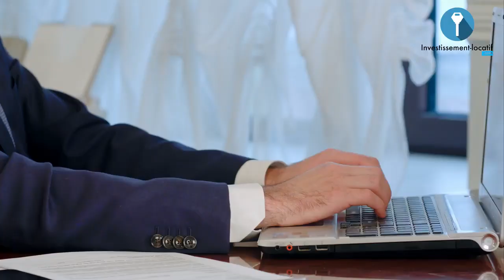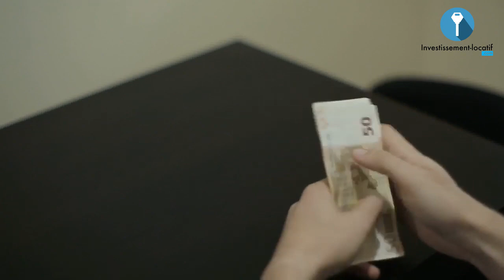6 erreurs à éviter lors de la création d'une SCI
Créer une SCI (société civile immobilière) facilite à plusieurs personnes (une famille) l’acquisition et la gestion d'un patrimoine immobilier commun.

0:00 Intro
2:00 Erreur SCI

En effet, la SCI favorise également la transmission patrimoniale. Si vous souhaitez constituer une SCI, vous devez prendre en compte de nombreux points afin de permettre une gestion optimale de votre patrimoine. Découvrez dans cette vidéo les 6 erreurs à éviter lors de la création d'une SCI.

2:45 #1. Vouloir faire du 50-50. C'est une situation fréquente qui parait acceptable sur papier. Mais en réalité avoir exactement la même part que les autres dans la SCI conduit à un blocage lorsqu'il y aura un désaccord.

5:03 #2. Mal définir l'objet social. Pensez à bien rédiger l'objet social parce que tous ce que vous n'écrirez pas dans cet objet social, en théorie la Société n'a pas le droit de le faire.

6:24 #3. Aller vers le moins cher. Vous devez prévoir un grand nombre de chose avant de s'orienter vers une SCI. N'allez pas seulement parce que c'est moins cher ou parce que c'est le premier que vous avez comme proposition.

9:00 #4. Mal définir le rôle du gérant. Mettez des rôles clairs et nets aux différents gérants de la société.

9:50 #5. Être bien accompagné. Que ce soit le notaire, le fiscaliste, le banquier, etc. Il faut absolument que ces gens soient à la hauteur de ce que vous voulez. Donc choisissez bien ceux qui vont vous entourer.

12:10 #6. Limiter l'objet social à un seul bien immobilier. Si vous commettez cette erreur vous serez bloqué lorsque vous voudriez acheter d'autres biens.